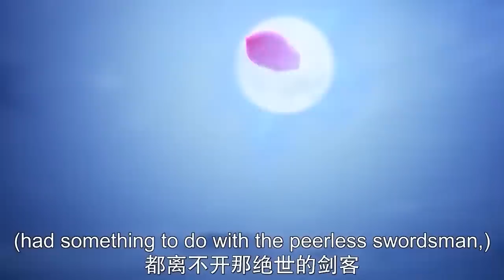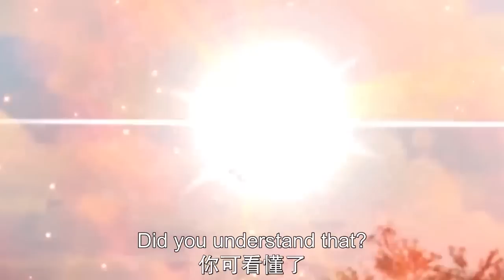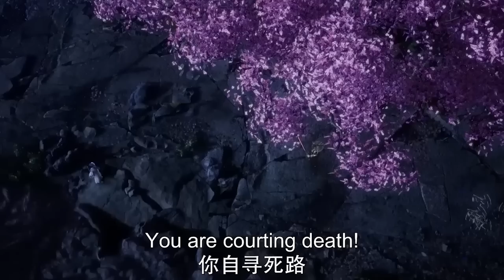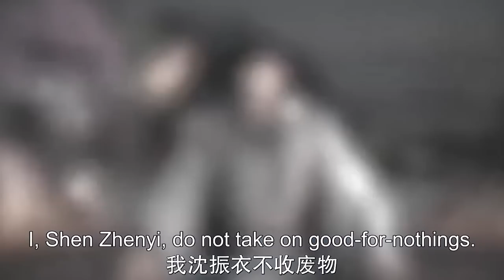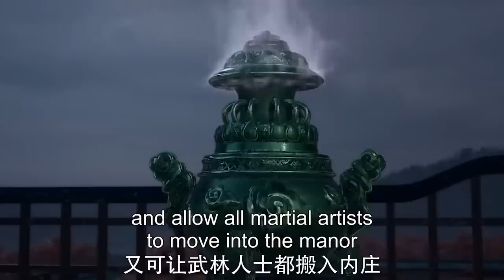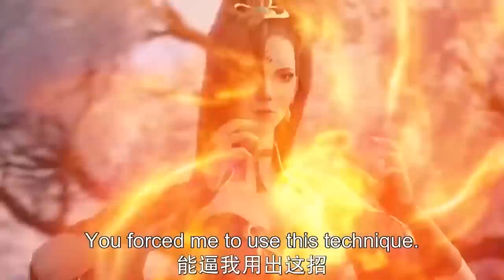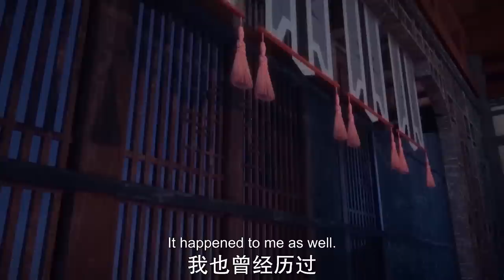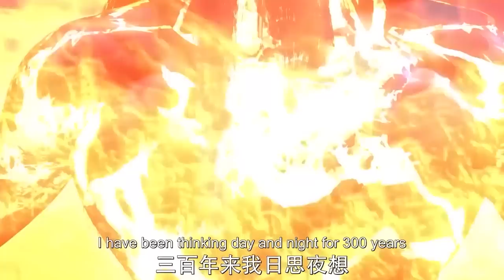😎【Everlasting God Of Sword 1】EP01-26FULL👉第一劍神跌落神壇！收愛徒重回王者之巔！名揚天下！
🥳沈振衣一剑秒万物🥳

剧情介绍：【万古剑神 Everlasting God Of Sword】九幽世界，弃剑山庄三公子沈振衣得上古武学《万藏剑经》，引得江湖武林觊觎。魔宗领袖蓑衣人为夺剑经与其决战，三公子却从此销声匿迹。一年后，弃剑山庄重开山门，沈振衣竟要收徒亲授《万藏剑经》！江湖群豪为之震动！烈阳府女弟子楚火萝，机缘巧合下成为沈振衣徒弟。随着师徒两人连破迷局，危机也在悄然逼近，最终的阴谋浮出水面之时，一切的缘由，都指向了一个名为“斩月飞仙”的古老传说